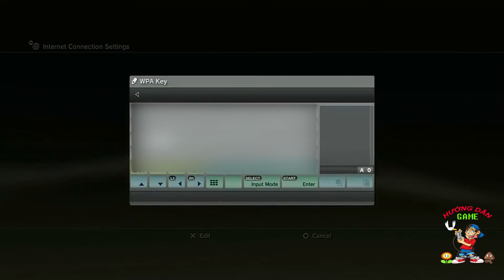Hướng dẫn kết nối mạng cho PS3 ( Connect network for PS3)